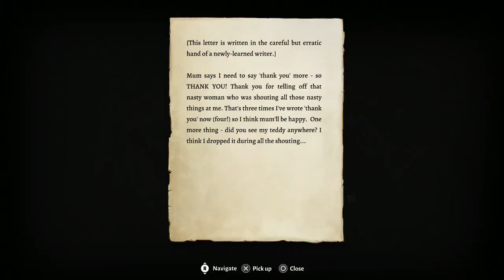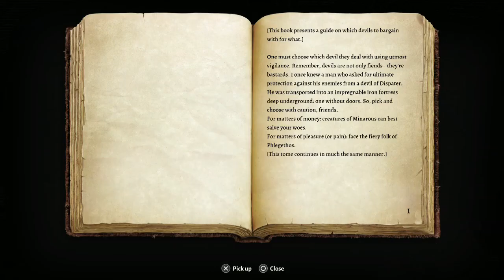Baldur's Gate 3- Murder In the Big City!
The adventure continues with our heroes going further into the capital, and exploring the dark underground activities, cause they find themselves investigating murders, and fighting more of the evil cult that's in hiding waiting for them shall we figure these activities, enjoy todays episode.